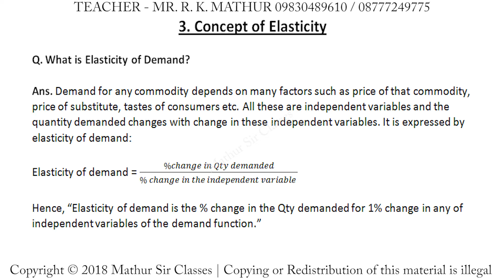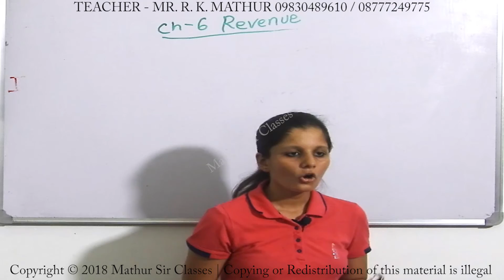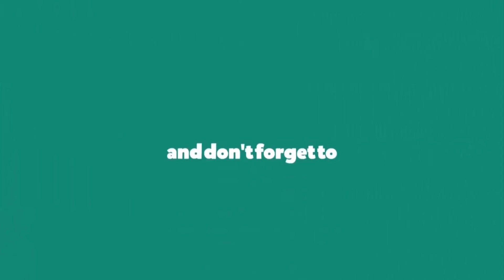Establish the relationship between AR, MR and Elasticity of demand | Revenue | Economics Mathur Sir